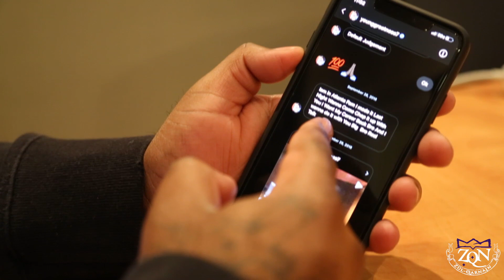Pee Thomas CEO of Q.C. Da Label {Migos, Lil Baby, City Girls} speaks on the loss of Young Greatness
Pee Thomas speaks in depth about theNew Orleans native known as Young Greatness. Young Greatness was an aspiring star from the 7th Ward of New Orleans. His smash hit Moolah produced by Quality Control would bring him upcoming swift success such as landing him a performance slot on the highly rated "Stephen Colbert Show". Teddy as he was affectionately called would tragically lose his life on October 29, 2018 in his hometown, New Orleans, LA.